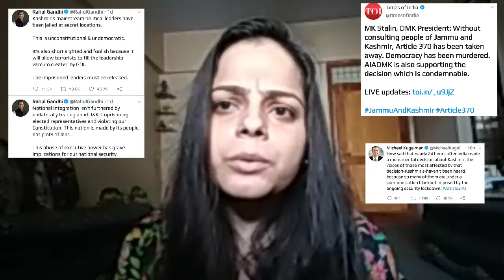Article 370 and kashmir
What did article means to kashmrian rights...?
Whats the tactics hidden behind the cancellation of that article ?